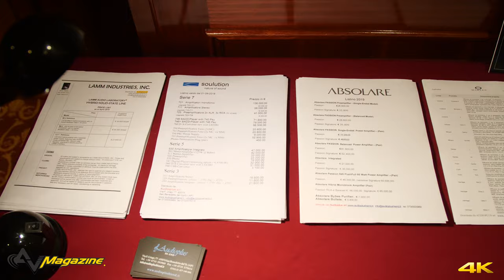Milano Hi-Fidelity - aprile 2019: Audioplus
In occasione dell'edizione primaverile del Milano Hi-Fidelity 2019, Marco Cicogna ringrazia Emanuele Bassetti, proprietario di Audioplus Hi End di San Benedetto del Tronto, per la professionalità nella presentazione dei prodotti, nell'accoglienza e per la gran quantità di materiale informativo a disposizione, tre aspetti fondamentali che fanno la differenza in una manifestazione del genere.